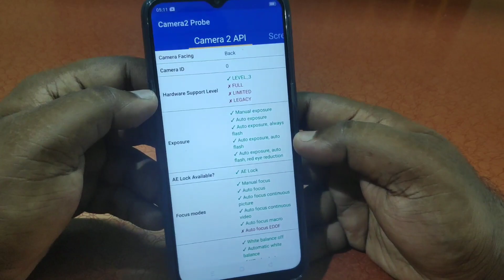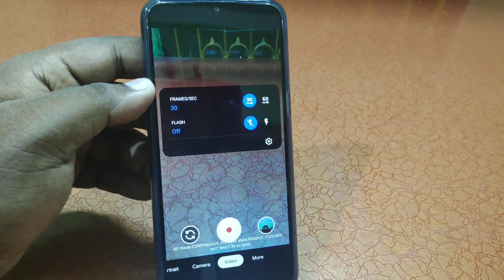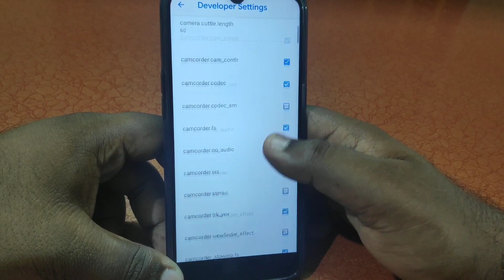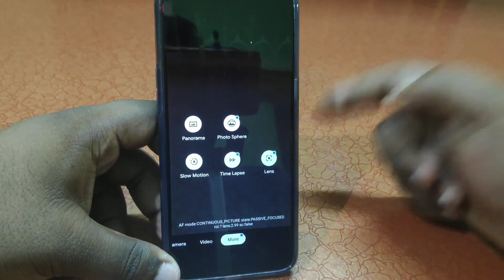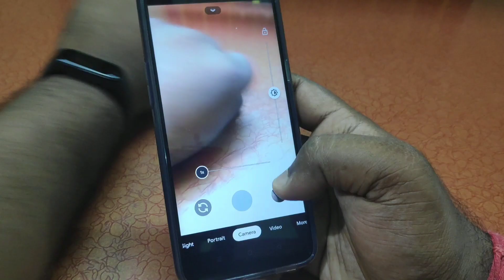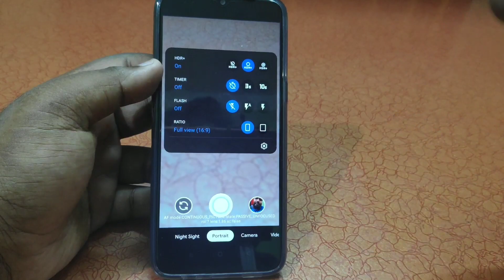Gcam 7.0 Stable APK for Realme 5 | Night Mode + Astrophotography | Portrait | 60Fps 🤨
❤️ Samsung M10s Vs Realme 5: Gaming Test | PUBG Mobile & Call Of Duty Battery Drain + Heating Test